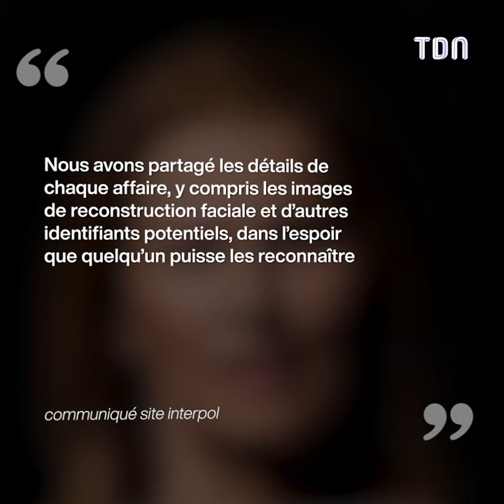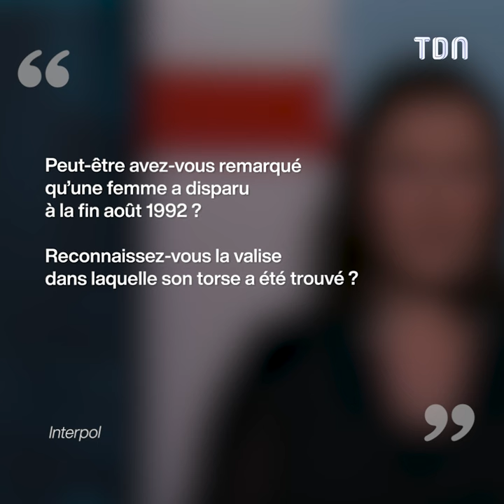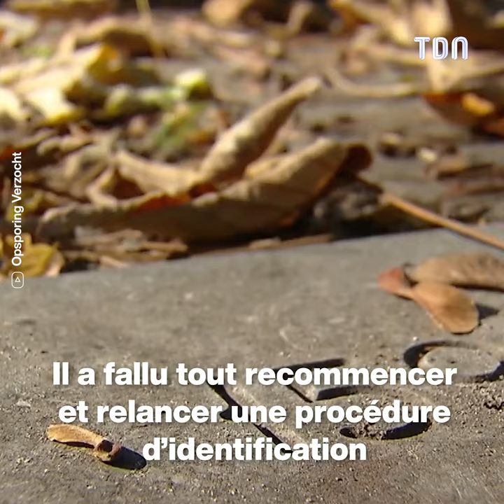Le corps dans le marais, la fille du parking... Ces victimes qu'Interpol cherche encore à identifier